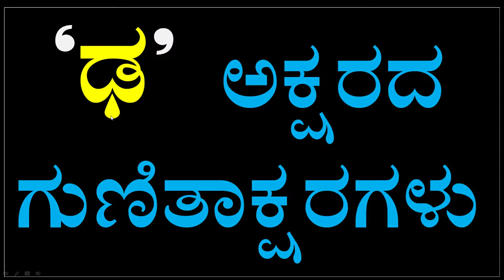Kannada GunitaksharaGalu | Kagunita In Kannada | ಕನ್ನಡ ಕಾಗುಣಿತ | Kannadaagunita